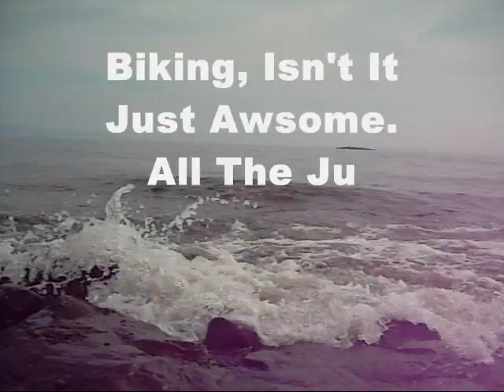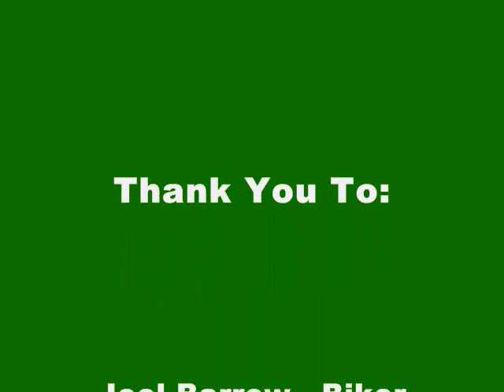Insane Dirt + Water Jumping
Just Me And My Friends Jibbing Around And Doing Some Fun Stuff With Jumps and trails